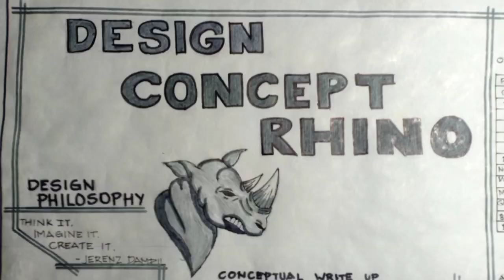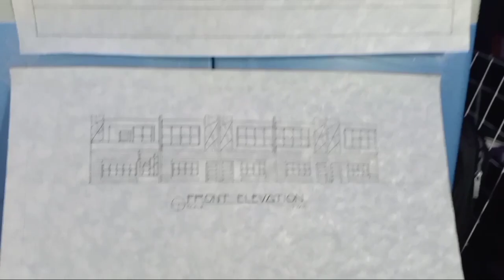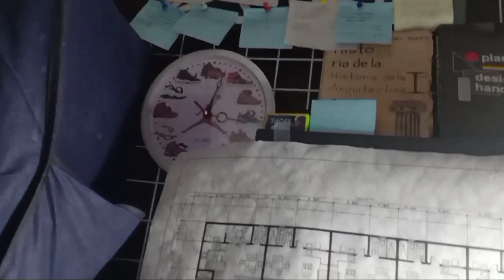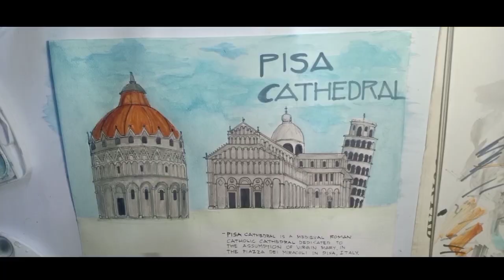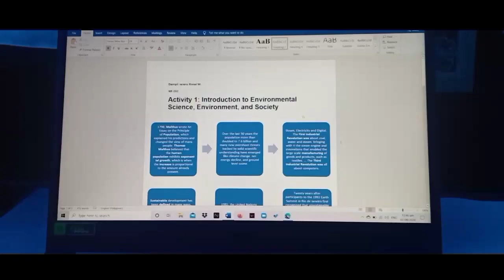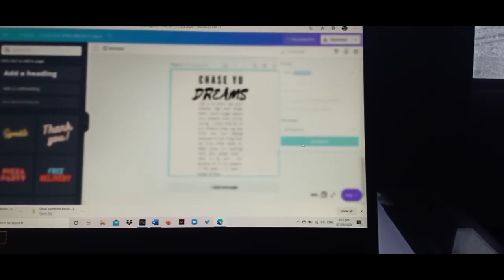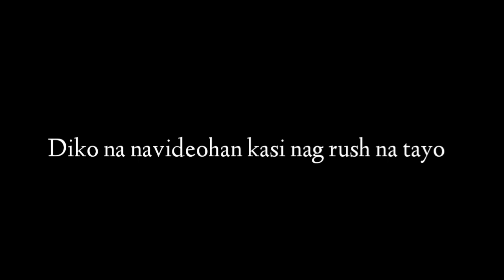Online Class Vlog: Life of an Architecture Student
Enjoy watching! Godbless y'all.